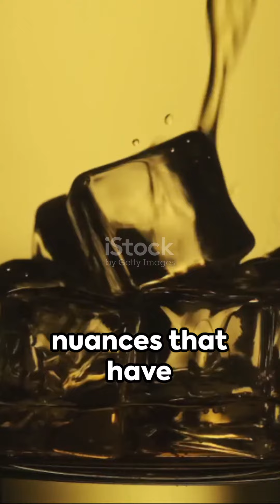🥃 Blenders Pride Chronicles: Unearth the Spirits' Secrets! | Whisky Odyssey Unveiled!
🥃 **Blenders Pride Chronicles: Unearth the Spirits' Secrets! 🕵️‍♂️📜 | Whisky Odyssey Unveiled! BlendersPrideUntold**

🎥 Embark on a spellbinding journey into the heart of Blenders Pride with "Blenders Pride Chronicles." In this exclusive episode, we unravel the untold story behind India's pride—the exquisite Blenders Pride whisky. From its captivating origins to the secrets held within each sip, join us in uncovering the hidden spirits waiting to be discovered.

🏰 **Origins Unveiled:** Take a step back in time as we explore the origins of Blenders Pride. Discover the visionaries, the legacy, and the transformative journey that has made Blenders Pride a symbol of prestige in the world of whisky.

🥃 **Master Blending Magic:** What sets Blenders Pride apart? Dive into the enchanting world of master blending, where every drop is a work of art. Witness the meticulous process, the artistry involved, and the well-guarded secrets that make Blenders Pride a symphony of flavors.

🌾 **Ingredients of Elegance:** The elegance lies in the details. Join us as we delve into the carefully selected grains, pristine water sources, and the exquisite ingredients that contribute to the distinct character of Blenders Pride.

👅 **Tasting the Legacy:** Experience a virtual tasting session, exploring the legacy of Blenders Pride. Discuss the flavor profile, the dance of notes on the palate, and the nuanced characteristics that make Blenders Pride the preferred choice for connoisseurs.

🌐 **Beyond the Bottle:** Blenders Pride isn't just a drink; it's a story waiting to be told. Venture beyond the bottle as we explore its cultural impact, iconic advertisements, and the moments that have elevated it to a celebrated companion in various occasions.

🎬 If you're ready to unearth the spirits' secrets and sip into the hidden world of Blenders Pride, hit the like button, share this video with fellow enthusiasts, and subscribe for more tales from the Whisky Chronicles. Join us on this whisky odyssey where every drop narrates a tale of craftsmanship and elegance! 🍻🔍 BlendersPrideUntold WhiskyChronicles SpiritualJourney 📽️👏